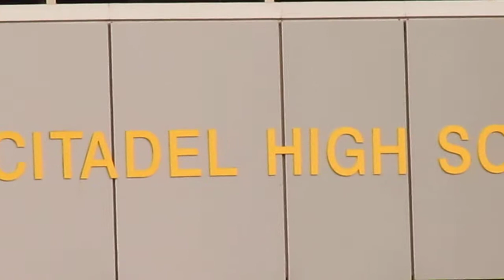CKDU 29 Pat Lepoidevin - New Song